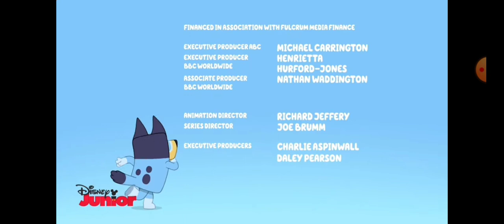Bluey Bailando Los Créditos De La Robot Adolescente